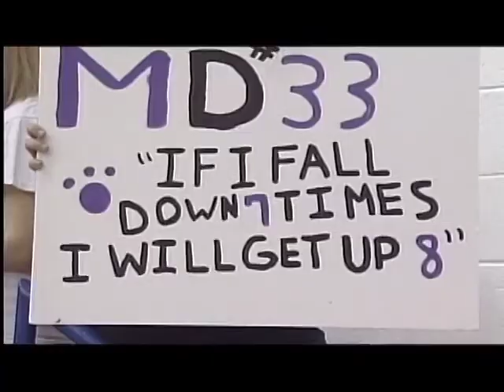Buckhorn High School Forward Matt Day